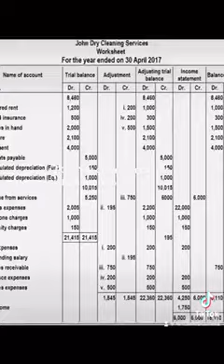POV: You open your Canvas homework for the week